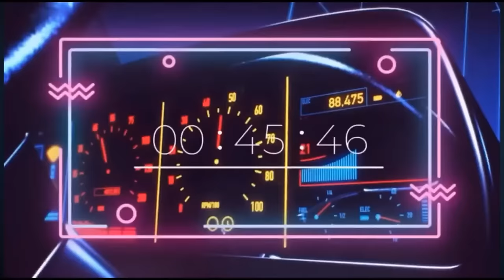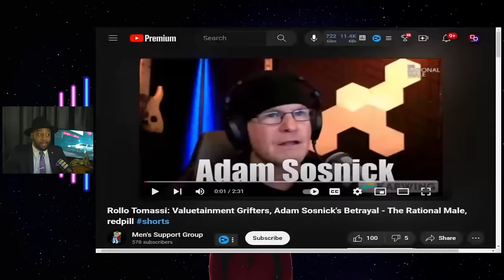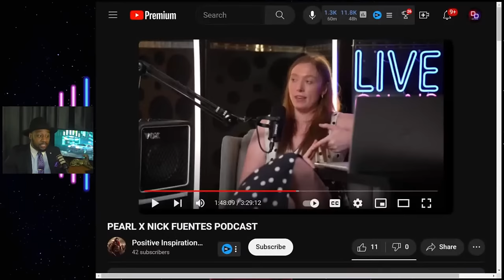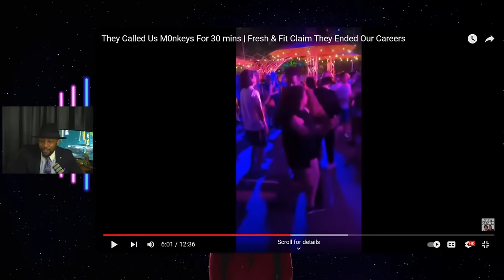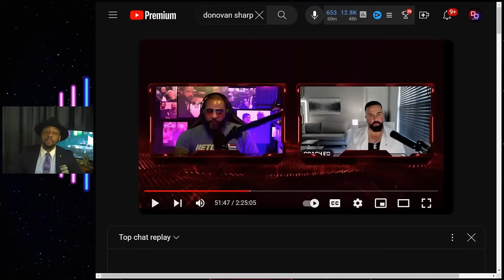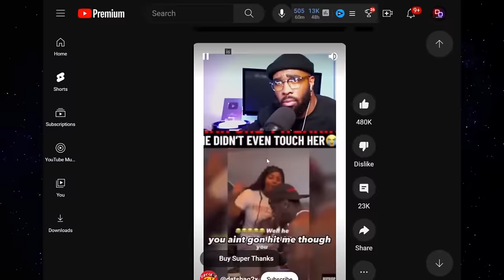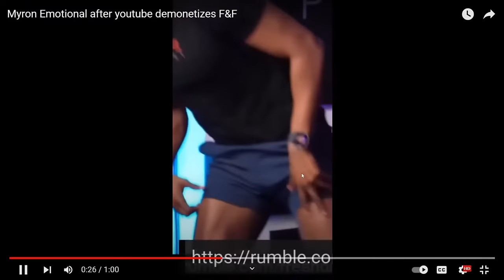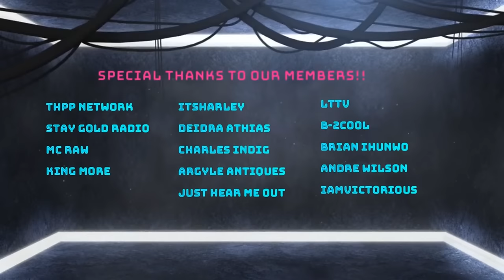RedPill BIGGEST LOSERS of 2023!!